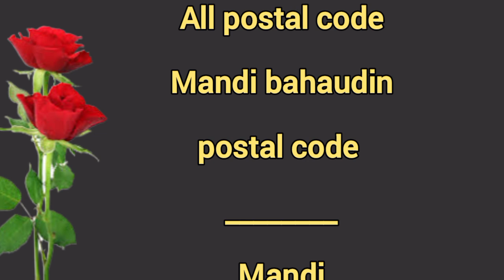Mandi bahauddin postal code list all area